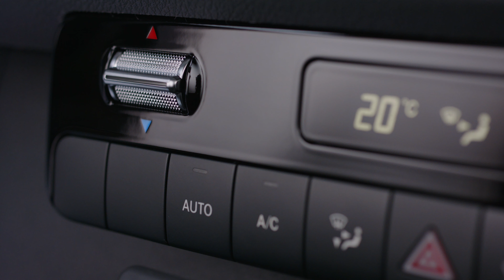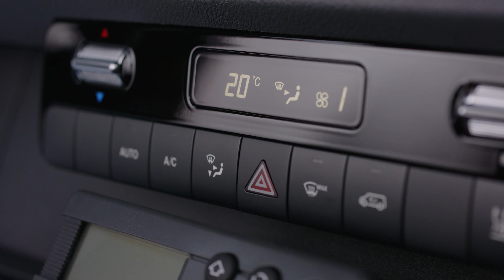Mercedes-Benz eSprinter -eGrocery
The new eSprinter: the most versatile and efficient Mercedes-Benz eVan of all time